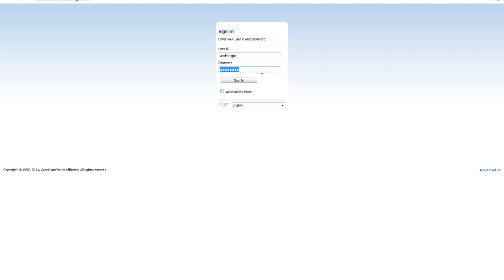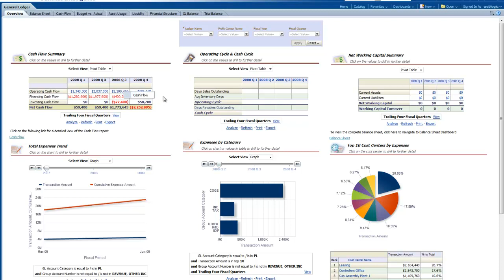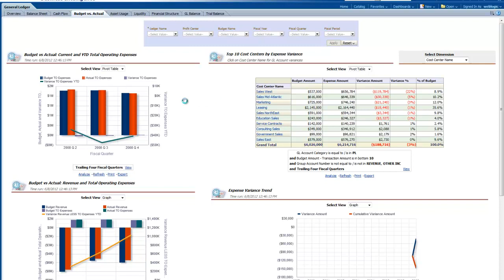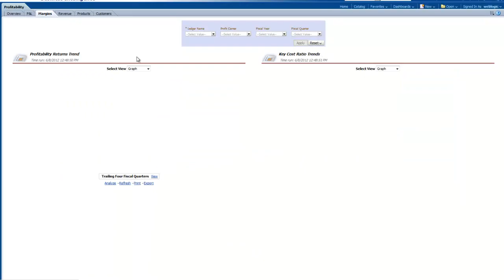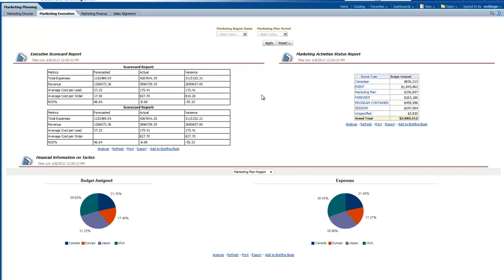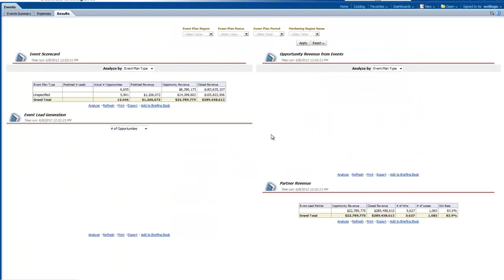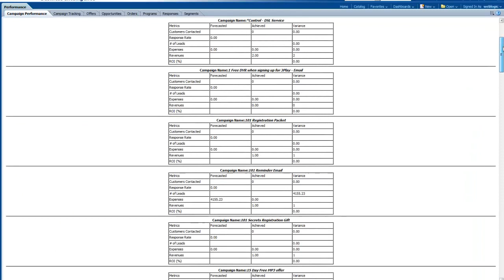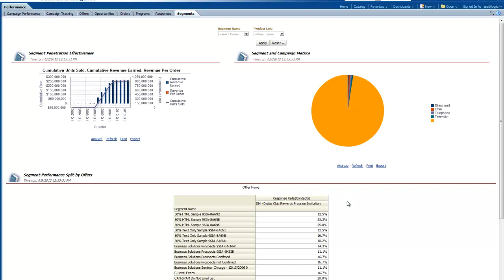Oracle BI 11g Apps 7.9.6 Demo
Demonstration of Oracle BI Application on BI 11g